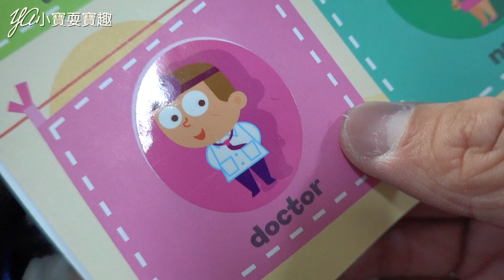難念的踢丘鵝?!@YA小寶耍寶趣